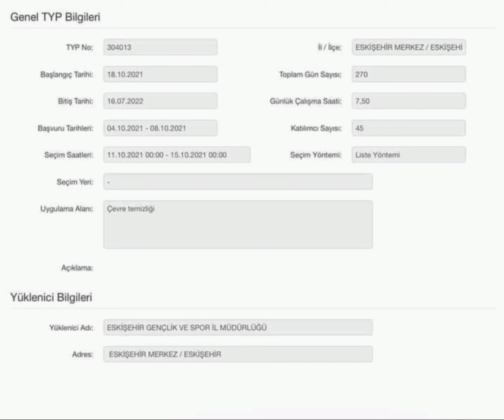ESKİŞEHİR GENÇLİK VE SPOR TYP TEMİZLİK AÇILDI